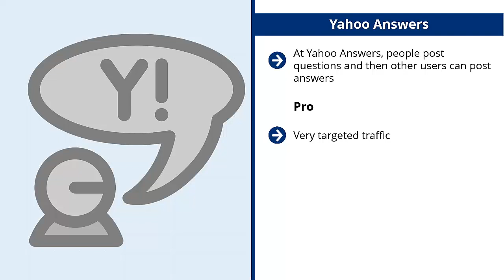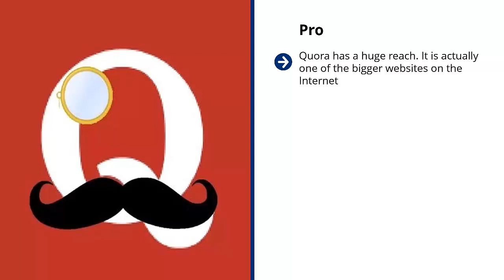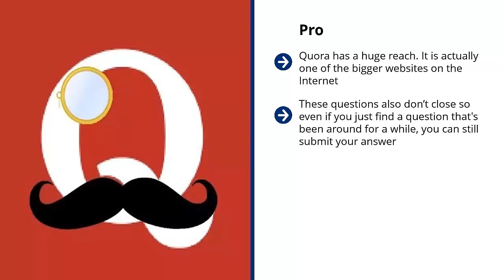Modern Affiliate Marketing Course - Module 8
Modern Affiliate Marketing Course - Module 8 by IMInstitute.org. See more videos